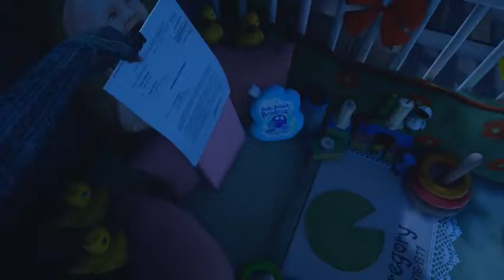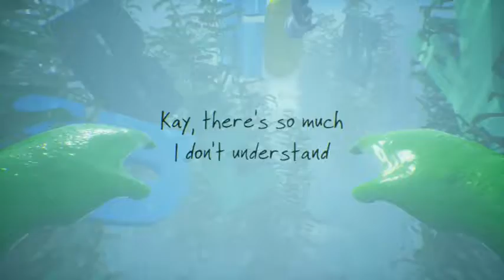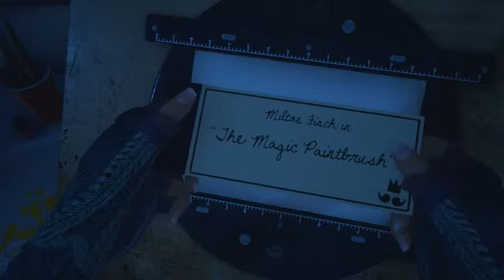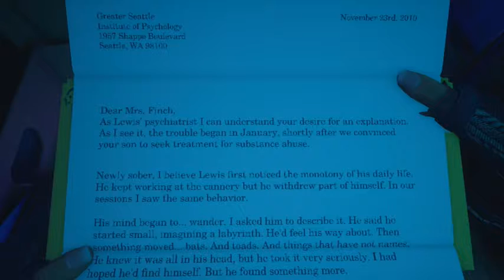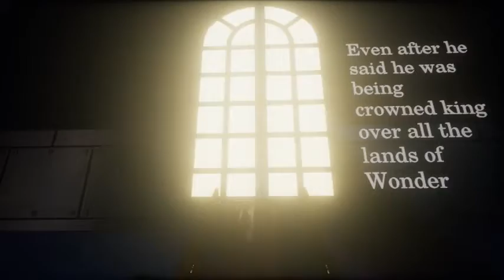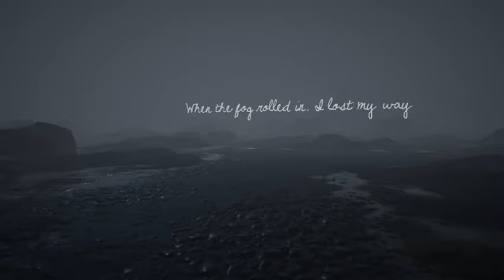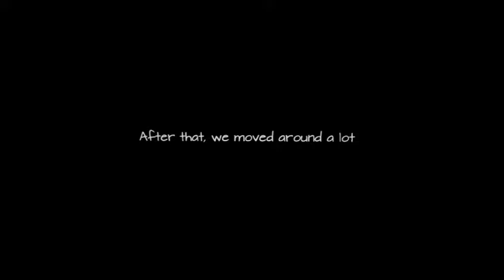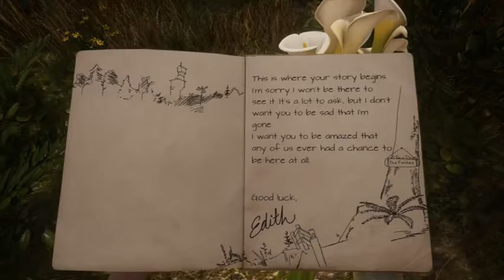What Remains of Edith Finch #3 [End]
In this final part of What Remains of Edith Finch, we wrap up the Finches stories.